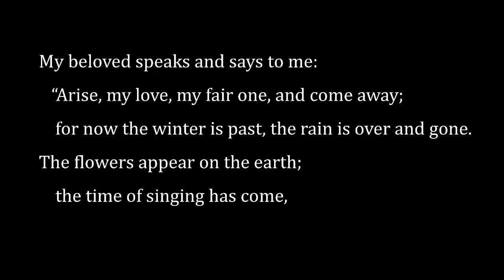Let's Talk About Sex, Baby! wk 3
We are both spiritual and sexual beings, created in the image of God. Our sexuality affects our whole selves – our relationship with God, our relationships with one another and our relationship with ourselves. While the Bible is not a handbook for addressing contemporary life issues, we can encounter great wisdom from the Bible, from the early church and from one another. Join us Sunday for Let’s Talk Sex, Baby, Part 3! Pastor Pam will serve as the morning’s preacher.